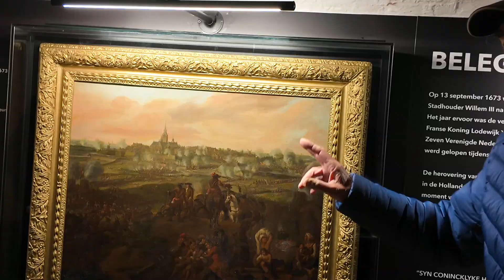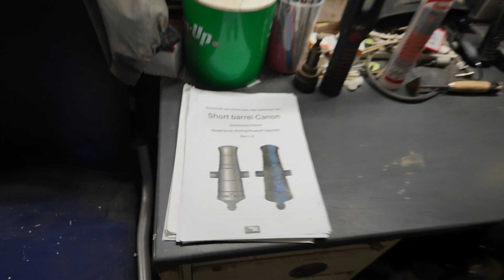vesting Naarden 2024 movie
Met de historische  kring Nieuwpoort naar Naarden